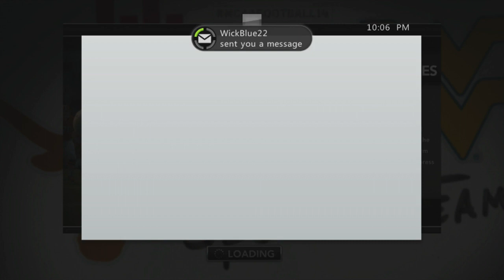NCAA 14:GUESS WHO-"NCAA FOOTBALL 14" ONLINE GAMEPLAY-KENTUCKY Vs. BALL STATE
ncaa 14,ncaa 14  gameplay,ncaa 14 online gameplay,ncaa football 14,ncaa 2014,ncaa football 2014,ncaa 14 road to glory,ncaa 14 online ranked.WHEN IT COMES TO NCAA 14 football,you guys know your boy GS is bringing you guys the BEST!

▼NCAA 14 Too Tough Too RAW Defensive guide from T_RAW▼

▼NCAA 14 Crimson Tide Run N Veer EBOOK FROM KILO :▼